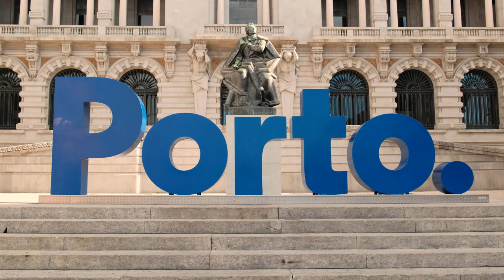16K Video in SUPER ULTRA-HD of Portugal | Oldest Country in Europe (60 FPS)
This 16K Portugal demo video features rivers, seas, mountains, and iconic locations. It is perfect for display in hotels, lobbies, and 16K TVs.

Video timestamps are listed below:

0:00 - Introduction (Discover the Magnificence of Portugal)
0:35 - Experience the hypnotizing perspective on blue mountains and purplish-blue waters in Portugal.
0:40 - Wonder about a charming wellspring decorated with an amicable blend of stone and vegetation.
0:56 - Witness the fabulous influxes of the Atlantic Sea along the Portuguese coast.
1:10 - Take in the enlightened display of the Lisbon-engineered overpass around evening time, encompassed by a horde of vehicles.
1:23 - Investigate beguiling little houses settled on the green slopes, making an astonishing visual scene.
1:37 - Observe the superb green mountains meeting the ocean, encompassed in a haze of mists.
1:52 - Partake in the fantastic night cityscape of Lisbon with its spellbinding lights.
1:58 - Find eminent water highlights with windmills by the ocean and fantastic mountain carvings.
2:23 - See how the mountains flawlessly mix with the mists in a beautiful presentation of fondness.
2:35 - Experience astonishing people from Portugal who enamour your brain.
2:55 - Visit a great sanctuary decorated with a request light.
3:06 - Drench yourself in the radiance of water highlights with windmills by the ocean.
3:16 - Lisbon's sunny overpass.
3:25 - Iconic Lisbon Christ sculpture.
3:35 - Stunning Porto scenery.
3:42 - Oceanic rocky mountain.
3:52 - Savory Portuguese grapes.
4:00 - Water features, windmills, mountain carvings.
4:10 - Misty Lisbon overpass.
4:17 - Forest Lake View.
4:27 - Lisbon's urban plant landscape.
4:42 - Aerial view of blue waters and mountains.
5:06 - Appreciate the excellence of two-story and three-story houses in Portugal.
5:30 - Revel in the astounding perspective on Lisbon as the sundown paints the sky.
5:54 - Witness the enrapturing sight of a Cable car train effortlessly going through Portugal.
6:04 - Be charmed by the juxtaposition of rough mountains against the dark blue ocean, making a hypnotizing scene.
6:37 - Dive into the second piece of the astonishing stone sculpture of Jesus Christ in Lisbon.
6:50 - Experience an exceptional lake settled inside the woods of Portugal.
7:05 - Partake in the agreeable mix of rough mountains and the ocean, causing a beautiful situation.
7:24 - Witness a tremendous dance scene highlighting a bazaar group of young ladies capably controlling fireballs.
7:37 - Experience an unnatural scene of ocean-side waves caught by a robot.
8:07 - Take in the spectacular perspectives on Lisbon captured by a robot both during the evening and day.
9:26 - Appreciate the amicable mix of the ocean and mountains in Portugal, which creates a characteristic situation made by the maker.
11:05 - Notice a man exploring the ocean of Portugal, a remarkable and enthralling sight.
11:18 - Investigate Portugal's grand Atlantic sea shores, continually meeting and forming rough precipices.
13:14 - Submerge yourself in the shocking scenes of Portugal's mountain backwoods.
13:55 - Partake in the astonishing and hypnotizing perspective on the dark blue ocean.
14:12 - Wonder about the fantastic structure materials utilized in Portugal that will astonish you.
14:54 - Discover a characteristic stream in Portugal that assumes the presence of a hypnotizing twisting.
15:31 - Appreciate the artificial structures of Lisbon, Portugal, created by the most gifted draftsmen.
16:33 - Witness a timelapse perspective on enormous mists creating shaded areas over the mountains.
16:40 - Visit a brilliant Catholic Church in Portugal, promising to purify your brain.
16:54 - Dig into the second piece of the artificial structures of Lisbon, Portugal, formed by the absolute best designers.
17:47 - Notice colossal amusement journey ships moored in Lisbon.
17:55 - Partake in an astounding scene highlighting a blue ocean and mists painted in shades of blue.
18:12 - Investigate little townhouses settled in the mountains.
18:33 - Witness little cruising boats nimbly exploring the waterways of Portugal.
18:40 - Respect Portuguese-style little two-story houses.
18:48 - Notice a wall circled by grass in the meadow.
18:54 - Marvel at the beautiful combination of mountains and sea in Portugal.
19:16 - Experience a beautiful view of the sun setting between the trees.
19:26 - Continue to appreciate Portugal's excellent combination of mountains and sea in its second part.
19:47 - Explore a temple dedicated to Jesus, showcasing remarkable architecture.
19:55 - Behold a stunning green garden that will captivate your senses.
19:59 - Witness the beauty of a waterfall cascading down a green mountain on Flores Island, Portugal.
20:26 - Conclude with the end title of this video.